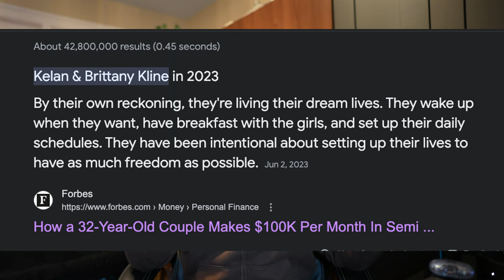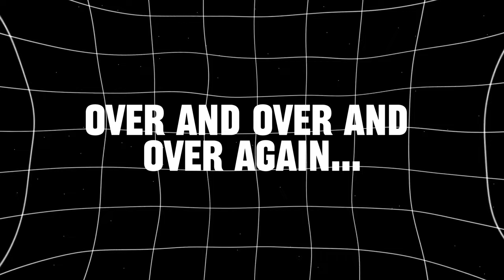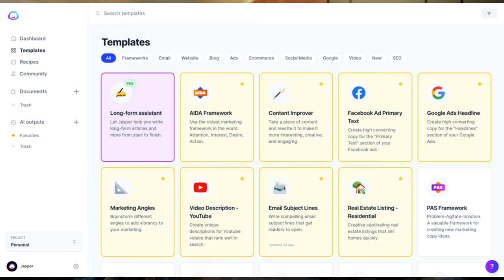How This Couple Earns $100k Monthly With This Strategy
This couple started a blog over a decade ago and now shares their Forbes entrepreneurship journey with us. In this video, I'll talk about exactly how they got there and what lessons you could take away from it!
00:00 Introduction
00:51 HOW DID THEY DO IT?
04:22 WHAT ARE THEY DOING NOW
07:05 LESSONS